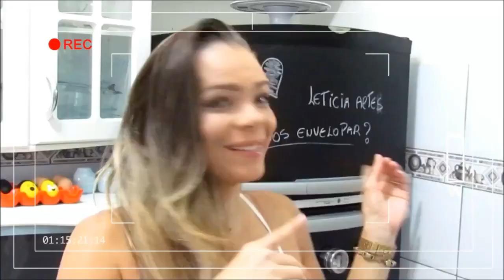DIY | MARCA PÁGINA DE BISCUIT | LETICIA ARTES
Olá  pesoal,  se  você  gosta  de   ler   livros  de  terror,esse  passo  a passo  é  para  voçê...
Vou ensinar como fazer as mãos de zumbi!

PINTEREST QUER ME ENVIAR ALGO?
CAIXA POSTAL :80108
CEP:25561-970